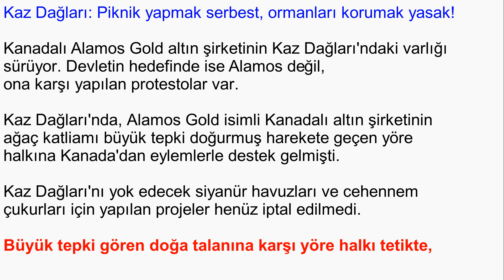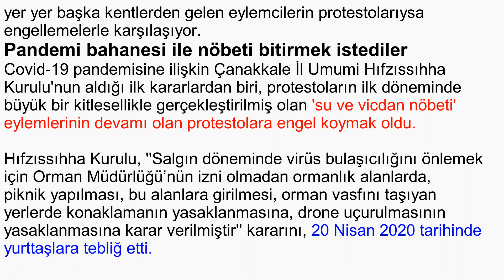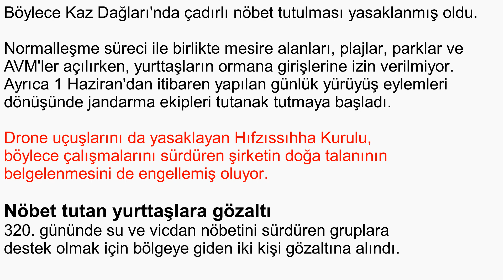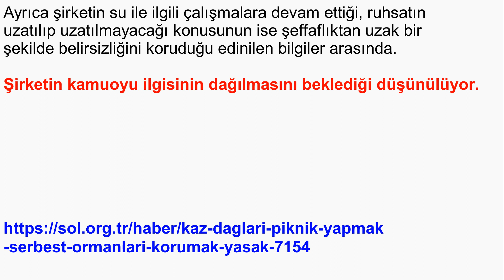Kaz Dağları: Piknik Yapmak Serbest, Ormanları Korumak Yasak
Kanadalı Alamos Gold altın şirketinin Kaz Dağları'ndaki varlığı sürüyor. Devletin hedefinde ise Alamos değil, ona karşı yapılan protestolar var.

Kaz Dağları'nda, Alamos Gold isimli Kanadalı altın şirketinin ağaç katliamı büyük tepki doğurmuş harekete geçen yöre halkına Kanada'dan eylemlerle destek gelmişti.

Kaz Dağları'nı yok edecek siyanür havuzları ve cehennem çukurları için yapılan projeler henüz iptal edilmedi.

Büyük tepki gören doğa talanına karşı yöre halkı tetikte, yer yer başka kentlerden gelen eylemcilerin protestolarıysa engellemelerle karşılaşıyor.

Salgın bahanesi ile nöbeti bitirmek istediler

Salgına ilişkin Çanakkale İl Umumi Hıfzıssıhha Kurulu'nun aldığı ilk kararlardan biri, protestoların ilk döneminde büyük bir kitlesellikle gerçekleştirilmiş olan 'su ve vicdan nöbeti' eylemlerinin devamı olan protestolara engel koymak oldu.

Hıfzıssıhha Kurulu, ''Salgını önlemek için Orman Müdürlüğü’nün izni olmadan ormanlık alanlarda, piknik yapılması, bu alanlara girilmesi, orman vasfını taşıyan yerlerde konaklamasının yasaklanmasına, drone uçurulmasının yasaklanmasına karar verilmiştir'' kararını, 20 Nisan 2020 tarihinde yurttaşlara tebliğ etti. Böylece Kaz Dağları'nda çadırlı nöbet tutulması yasaklanmış oldu.

Normalleşme süreci ile birlikte mesire alanları, plajlar, parklar ve AVM'ler açılırken, yurttaşların ormana girişlerine izin verilmiyor. Ayrıca 1 Haziran'dan itibaren yapılan günlük yürüyüş eylemleri dönüşünde jandarma ekipleri tutanak tutmaya başladı.

Drone uçuşlarını da yasaklayan Hıfzıssıhha Kurulu, böylece çalışmalarını sürdüren şirketin doğa talanının belgelenmesini de engellemiş oluyor.

Nöbet tutan yurttaşlara gözaltı
320 gününde su ve vicdan nöbetini sürdüren gruplara destek olmak için bölgeye giden iki kişi gözaltına alındı.

Jandarma tarafından gözaltına alınan iki kişi tehditlerle serbest bırakıldı. Gözaltına alınanlara tekrar alana girmek isterlerse yeniden gözaltına alacaklarını söyleyen jandarma ekipleri, nöbet alanına kimsenin girişine izin vermedi.

Kesilen cezalar 100 bin lirayı geçti
324 gündür su ve vicdan nöbeti için bölgede konaklayanlara da ceza yağıyor.

İl Hıfzıssıhha Kurulu tarafından ormanda dolaştıkları gerekçesiyle  yurttaşlara kesilen cezalar 100 bin lirayı geçti.

Şirket kamuoyu ilgisinin dağılmasını bekliyor
Alamos Gold projeyi portföyünde sunmaya devam ediyor. Ayrıca şirketin su ile ilgili çalışmalara devam ettiği, ruhsatın uzatılıp uzatılmayacağı konusunun ise şeffaflıktan uzak bir şekilde belirsizliğini koruduğu edinilen bilgiler arasında.

Şirketin kamuoyu ilgisinin dağılmasını beklediği düşünülüyor.